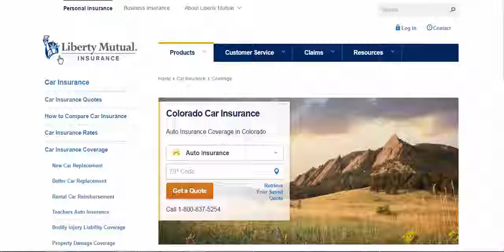How to Car Insurance Quotes Colorado Free HD video 2017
Hello Friend,
This is my channel Insurance And Education Life.So all country public Controversially,
education levels can affect insurance rates. Carriers look at a host of factors -- driving record,
what type of car you drive, location, etc -- in order to determine how much risk they are taking on
when they agree to insure you. And one of the metrics that apparently gives them a better idea of your
risk profile is your education level.
Of course this practice is not without its critics.
Many believe that essentially charging non-college graduates more for car insurance is a discriminatory practice.
Forty years ago insurers engaged in a practice called “redlining,” in which they pretty much drew red lines on maps
to single out African-American and Latino-American communities. Car insurance rates were higher inside these zones.

auto insurance,

auto insurance calculator,

car insurance,

get quote on car insurance,

insurance companies for auto,

landlord insurance,

liability insurance,

mortgage life insurance,

motorcycle insurance,

life assurance,

life cover,

l ife insurance,